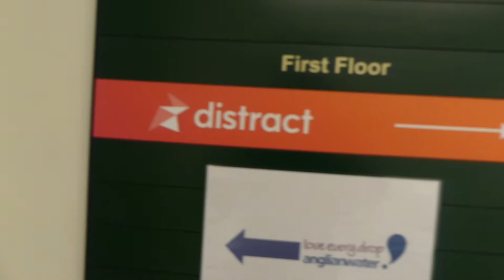MEETING WITH DISTRACT! Vlog - Episode 6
In this episode of the Happy Boy vlog we visit Peter Watson, the Director of Distract, an award winning marketing company that breaks new ground in helping to grow your business.